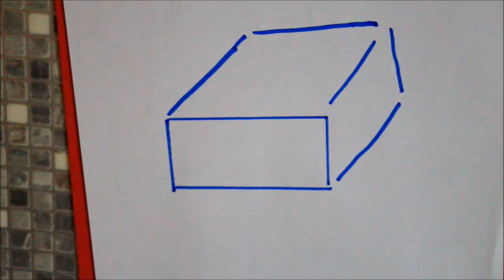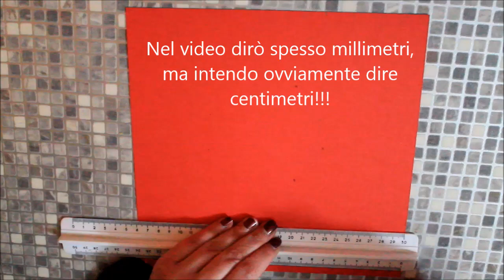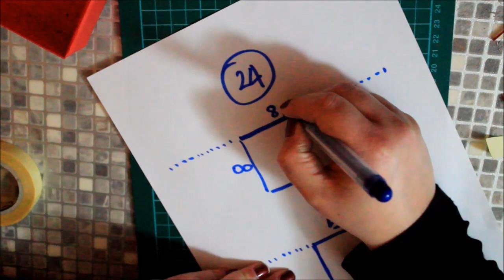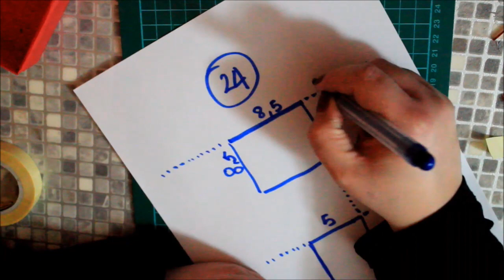Tutorial: scatoline su misura fai da te quadrate e rettangolari | DIY gift box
In questo video vi spiego come realizzare delle scatoline quadrate e rettangolari su misura!
Credo che per noi creative siano ESSENZIALI :D
Fatemi sapere cosa ne pensate e per domande, dubbi o chiarimenti lasciate un commento sotto al video oppure contattatemi su: